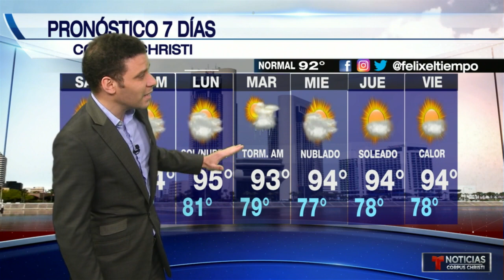el tiempo con Felix Hernandez: el 18 de junio